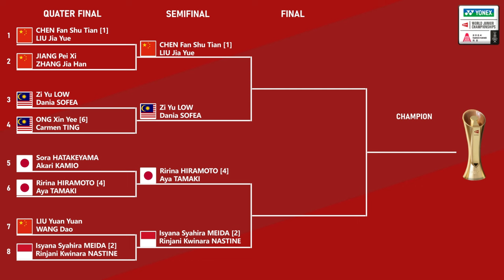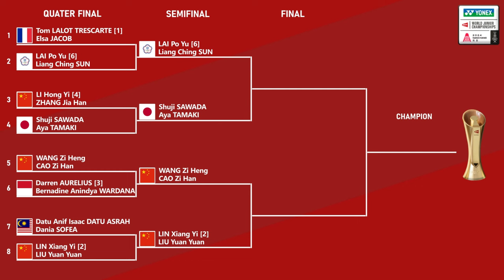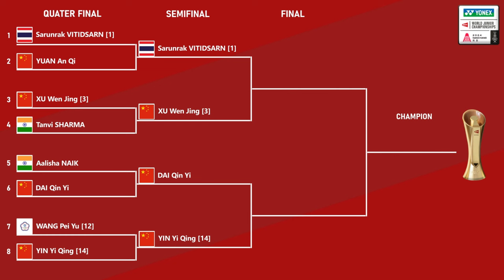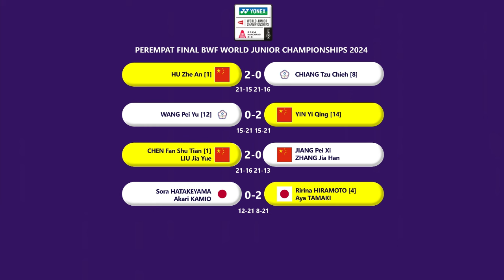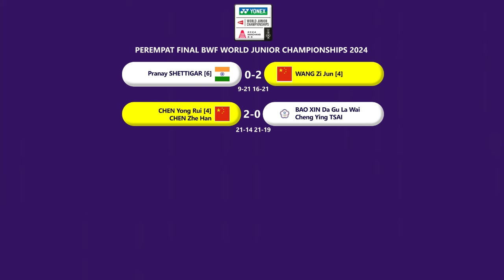HASIL LENGKAP PEREMPAT FINAL WJC 2024. 𝗜𝗡𝗗𝗢𝗡𝗘𝗦𝗜𝗔 𝗟𝗢𝗟𝗢𝗦𝗞𝗔𝗡 𝟮 𝗪𝗔𝗞𝗜𝗟 𝗞𝗘 𝗙𝗜𝗡𝗔𝗟..!!